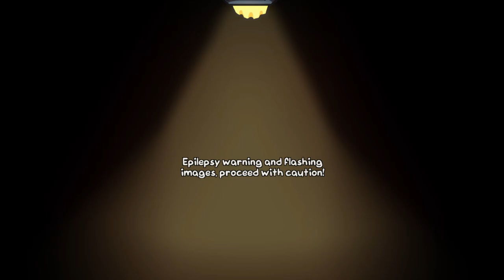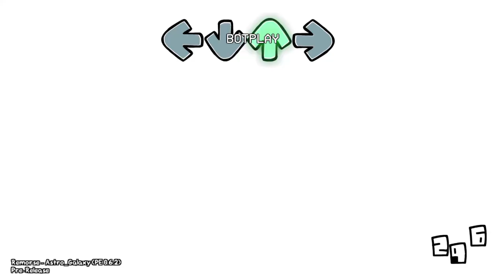REMORSE - Funkin' PlayBack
Funkin PlayBack - Remorse

Inspired from @ChinosAnimated "Whitty vs Boyfriend Fire Fight Part 3", this version is my interpretation of both original and Chino's animation.
Note that this is a fanmade mod!
Lore:
In a world surrounded by constant anomalies and dangers, a mysterious and rebellious figure arises. His name was Gabriel Updike, born into a wealthy family, after the disappearance of his family due to an entity in charge of corruption; He vows to build a world where everyone can feel safe.
He founded "The Greater Good", a task force highly specialized in the capture and annihilation of such anomalies.
Once he comes across the Boyfriend, he takes him inside the structure and decides to follow a different protocol from those used until then; He hypnotizes him and looks into his memories to find a familiar face...

DISCORD TAG: Astro_Galaxy#5984